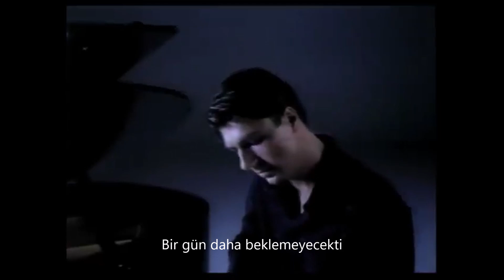Double | The Captain Of Her Heart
1985
film : Jeune.et.Jolie 2013